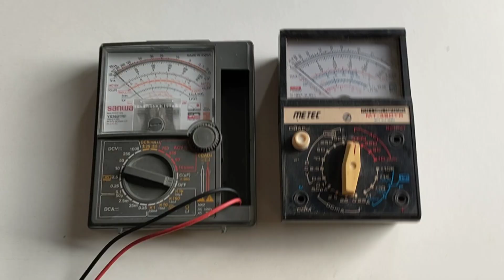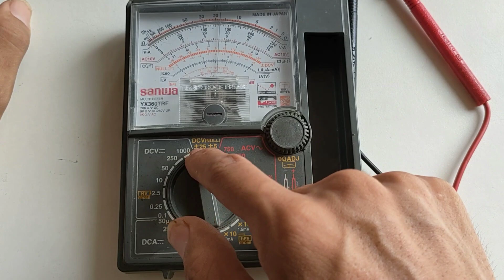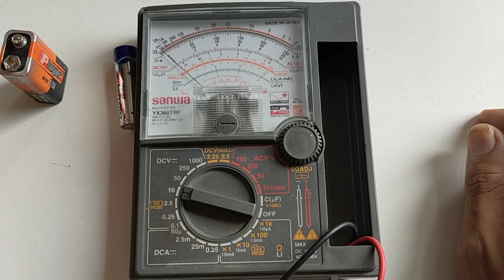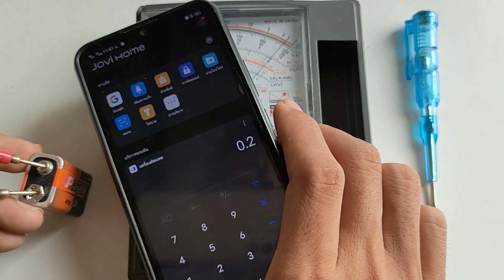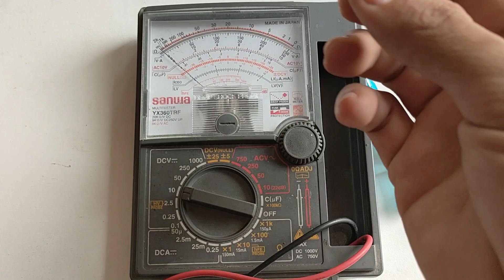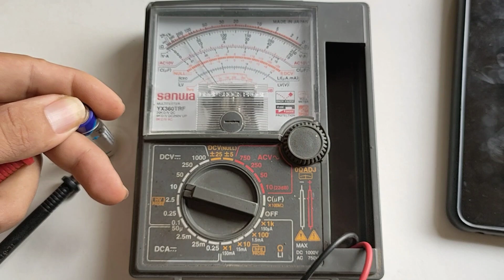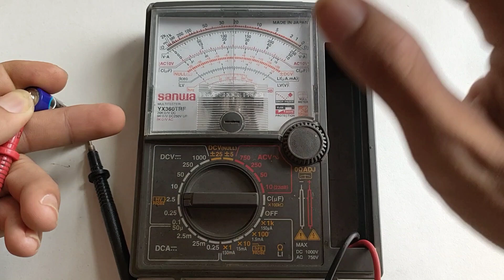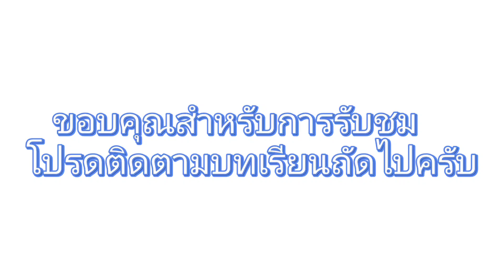การวัดไฟ DC ด้วยมัลติมิเตอร์ มิเตอร์เข็ม อนาล็อก วัดแรงดันไฟฟ้ากระแสตรง DC Range Voltage measurement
คลิปนี้เป็นวิธีการใช้งานมัลติมิเตอร์อนาล็อก หรือมิเตอร์เข็ม เป็นเทคนิควิธีการที่ผมเข้าใจและใช้ได้จริง หากผิดพลาดประการใดต้องขออภัยมานะที่นี้ครับ
หรือหากมีท่านใดมีข้อเสนอแนะหรืออยากเสริมไอเดียเพิ่มเติมแนะนำหรือคอมเมนต์ได้เลยนะครับ😊😊 Basic electronic
พิกัด: นิคมอุตสาหกรรม304 ปราจีนบุรี
GPS: เทพออโต้โมดิฟายอิเล็กทรอนิกส์